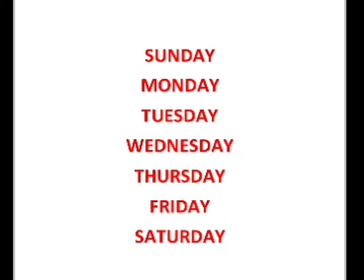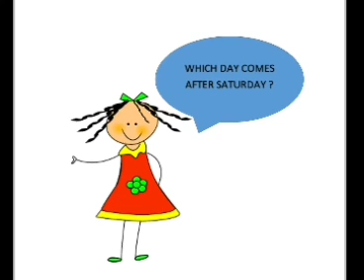Nur EVs revision 15 04 2020